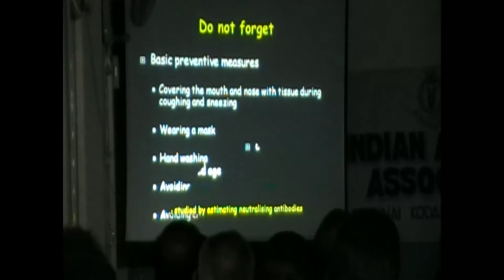Swine flu vaccine -- Dr. V. V. Varadharajan - Part 2 of 3